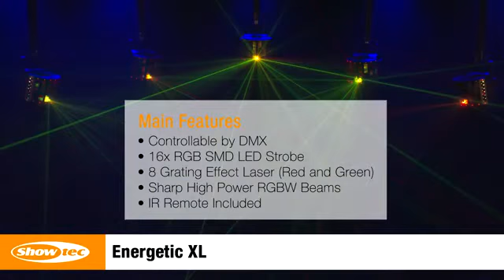Showtec Energetic XL Product Code 43169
De Showtec Energetic XL is een krachtig 3-in-1 lichteffect voor het creëren van Beam-, Matrix- en Lasereffecten, geschikt voor kleine binnenlocaties. Zijn 30 watt COB RGBW LED projecteert 48 bundels. Verbluffende matrixeffecten kunnen worden gecreëerd met de 2 x 8 RGB LED's in het bovenste en onderste deel van het armatuur. De rood en groene laser is uitgerust met 8 verschillende effecten voor het weergeven van vele unieke lasereffecten. De Energetic XL is bestuurbaar via DMX en IR-afstandsbediening in zowel Auto run, Sound-controlled en master/slave mode. Een infrarood-afstandsbediening en stroomkabel zijn inbegrepen.

Bekijk het product: